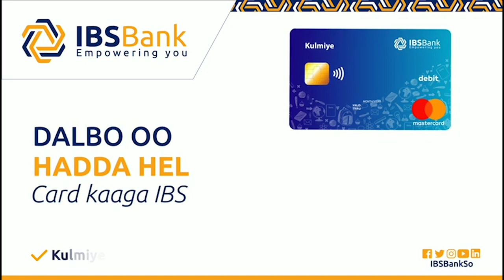XOG:-Madaxweynayaashii horey Xasan Shekh, Shekh Shariif & Madaxweyne Qoor-qoor Maxay kawada hadleen?